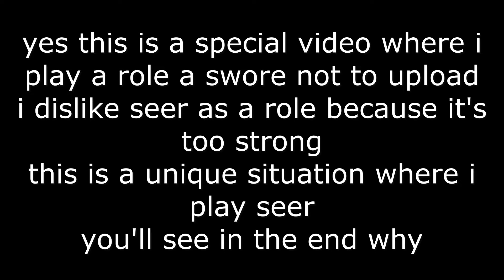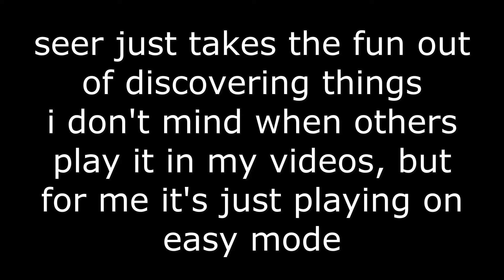SO I PLAYED AS SEER Town of Salem 2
the seer sad face emoji

more town of Salem content will be on it's way

Town of Salem 2 is here! find it on steam or on the blankmedia website